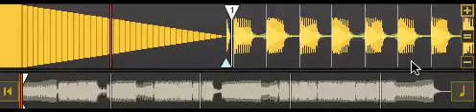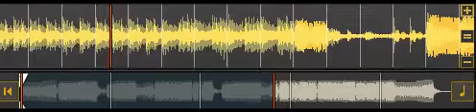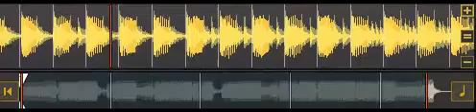dj jonathan de graef official page